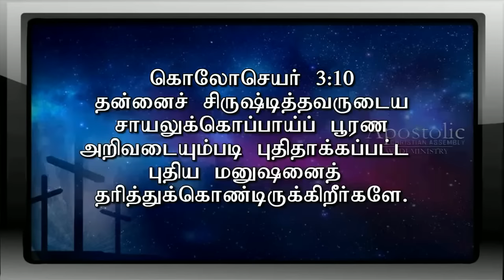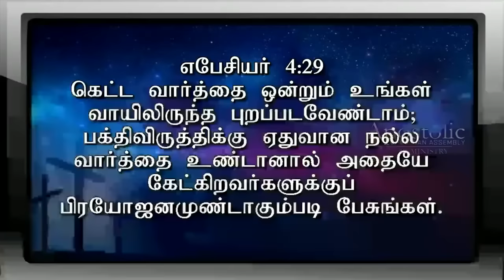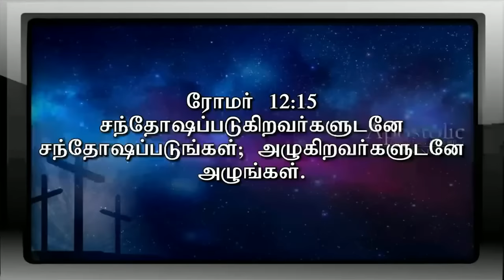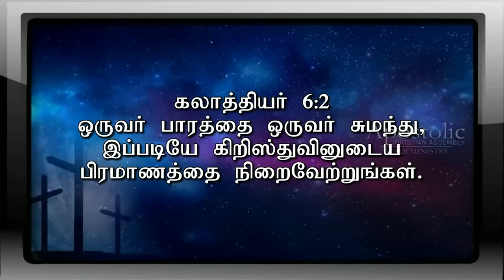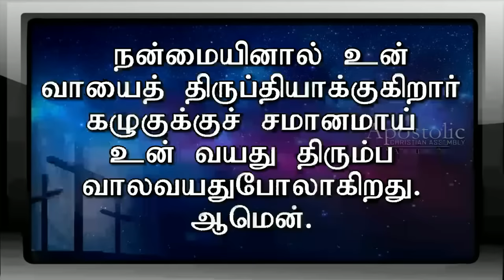குடும்பம் ஒரே சரீரம் | Ps Gabriel Thomasraj | Sathiyamgospel | 2 Mar 24